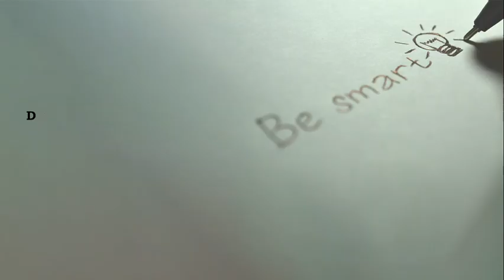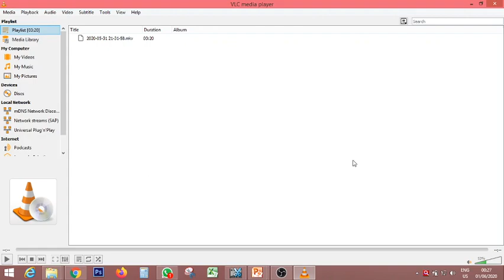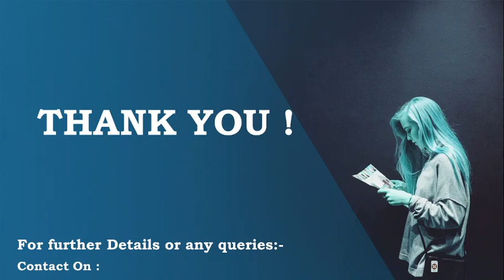FINAL YEAR EXAM CANCELLED... SUMMER 2020 EXAM UPDATES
is it final years exam is cancelled? This video is prepared to explain detail guidelines given by Hon. Chief Minister of Maharashtra on 31/05/2020 through live conference.